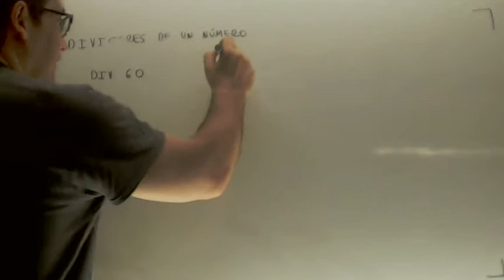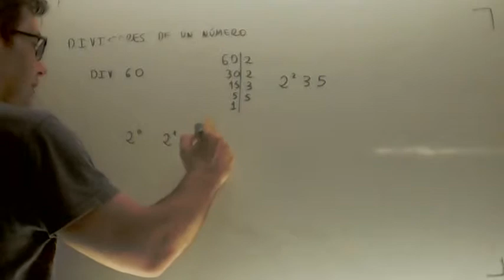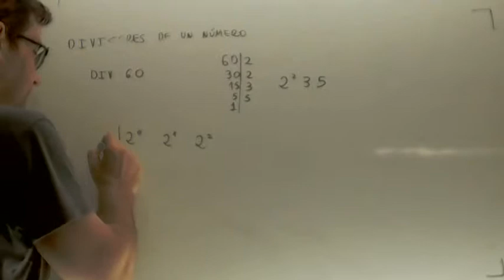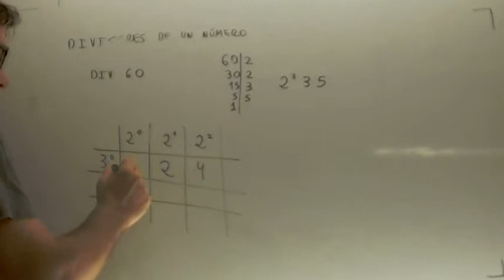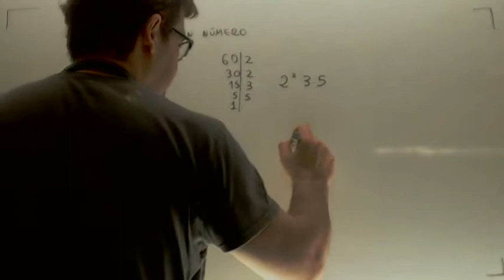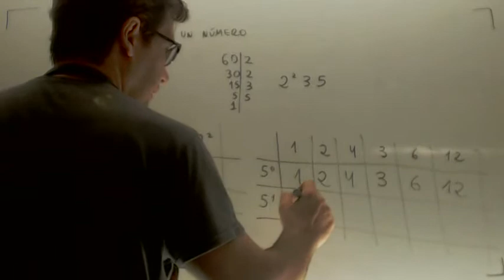Divisores de un numero con tres factores Academia Usero Estepona